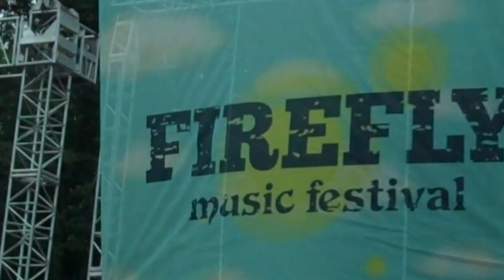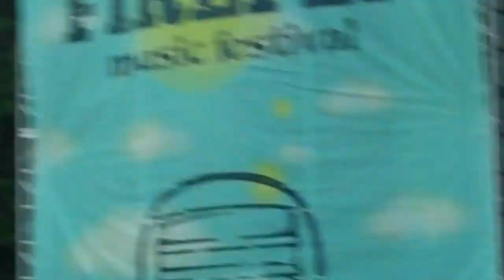OK Go - Live at Firefly